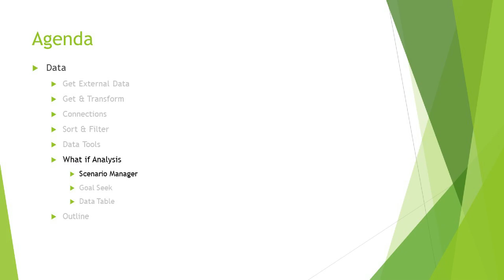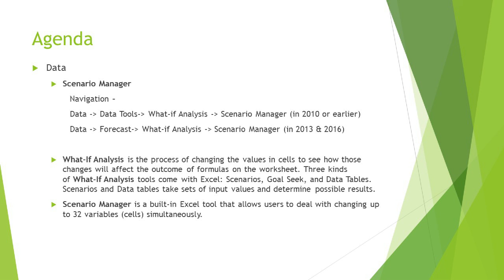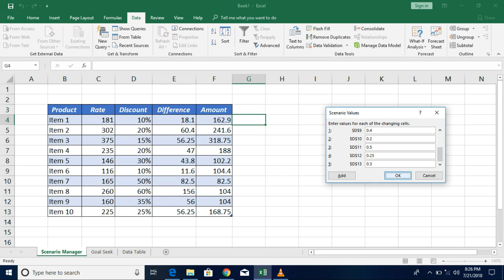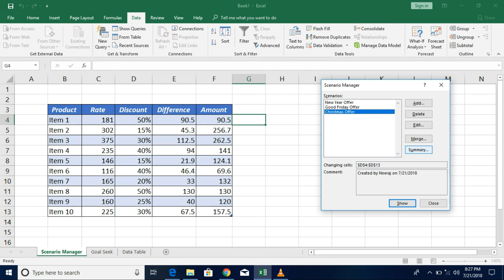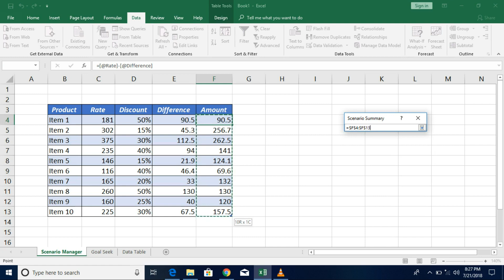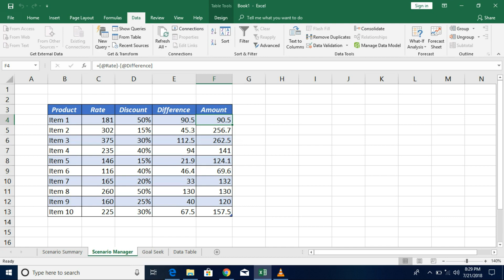How to use SCENARIO MANAGER (WIA) in MS Excel 2016/2013/2010 tutorial by Neeraj Kumar Singh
This video will give the understanding of Microsoft Excel 2016/2013/2010 about Scenario Manager option for What if Analysis. This tutorial will navigate through how to use scenario Manager in MS Excel. This video will answer

How to use scenario manager in excel
How to what if analysis in excel
What is scenario manager
What is What if analysis
How to manage scenario in excel
What is data table

Also, leave your valuable feedback for improvement and optimization of this channel.